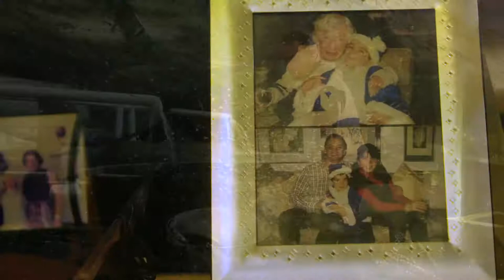Behind-the-Scenes of Where There Is Trout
Go behind the scenes of our first film!